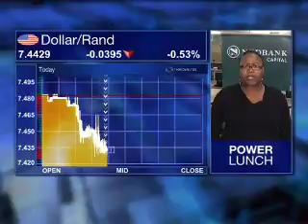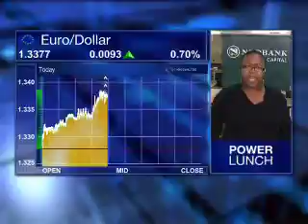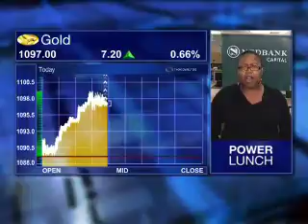26 March - JSE Lunchtime - Ntombenhle Radebe - Nedbank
Stephen Gunnion speaks to Ntombenhle Radebe from Nedbank looking at:
Markets trade today
Dollar/Rand
Gold
US Data